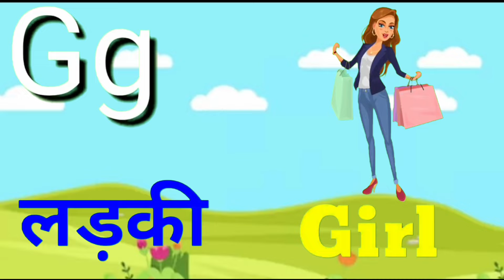A for apple for children | ABCD | ABC | Alphabet A to Z | ABCD Song | Children Rhymes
Lyrics
C | C for Capsicum
D | D for Dice
E | E for Egg
F | F for Four
G | G for Guava
H | H for Heart
I | I for Ink
J | J for Jack fruit
K | K for Kiwi
L | L for Lamp
P | P for Pineapple
S | S for Strawberry
T | T for Tomato
U | U for Unicycle
V | V for Vase
W | W for Wheel

This ABC Song cartoon video will help kids learn English Alphabet A to Z. Our collection of Nursery Rhyme Songs, Children Songs, Kids Songs, Baby Songs, Nursery Songs, ABC Songs will surely help your kids learn quick with entertainment and good music. Preschool & Kindergarten School Teachers can show our channel which has 3D animation videos to toddlers & babies to teach them basics like ABCD Songs & rhymes. Making learning & education fun is our passion. Hope you like the content we create. Loads of Love – Teddy & Timmy Poems for Kids.